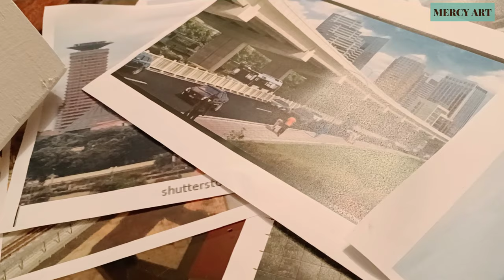I Painted for The President H.E. Uhuru Kenyatta! My Experience doing Art for the President of Kenya!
MY ART IN THE STATE-HOUSE 😲😃🇰🇪!!!Woooow!!! Am so humbled to have 3 of my paintings in the STATE-HOUSE!!! I got a chance of doing Art for the President of the Republic of Kenya. H.E Uhuru Kenyatta!!! Join me in finding out how this feels like😀🇰🇪😀! Am super excited!!!